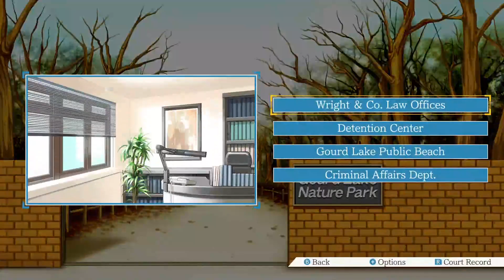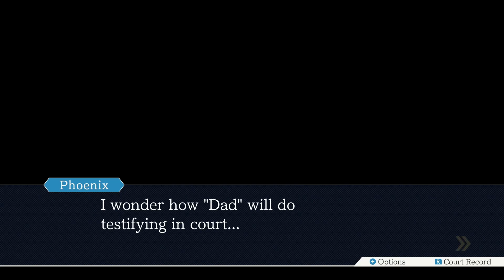Quinner Plays - NOT NOW DAD - Phoenix Wright: Ace Attorney - Episode 29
Hey, join me as I live the alternate life where instead of studying film in Uni I went to law school.
This is the first case you play in the very first Phoenix Wright game.
All Ads on this channel are not placed upon by me.